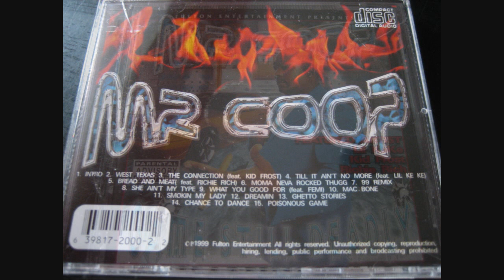Mr Coop - Moma Neva Rocked Thugg 1999 Lubbock TX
Album :  Mr Coop - Game Still Deadly 1999

Label : Fulton Entertainment